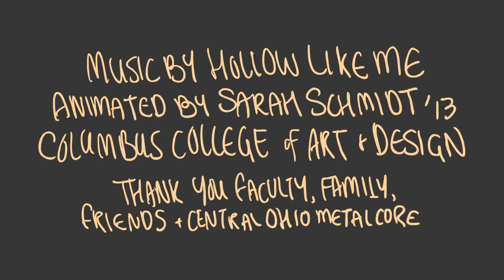Hardcow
Created by Sarah Schmidt. Produced at the Columbus College of Art & Design (2014).